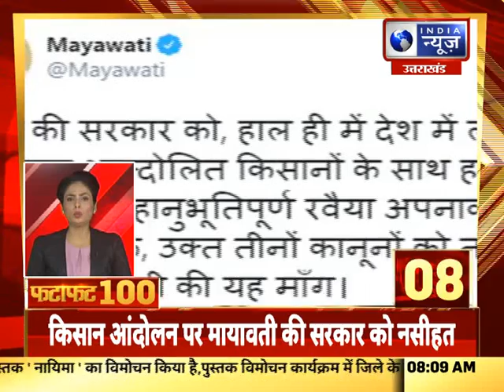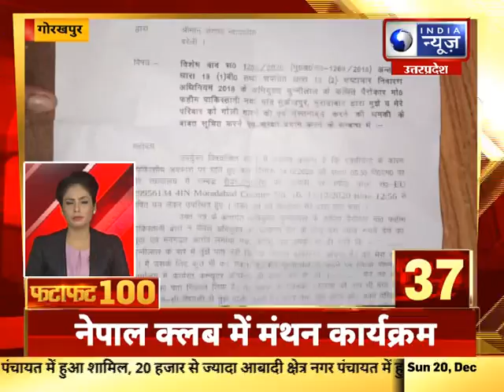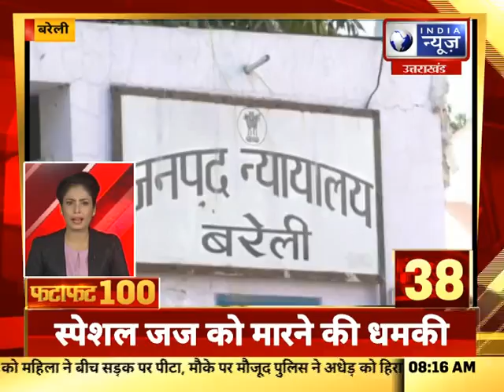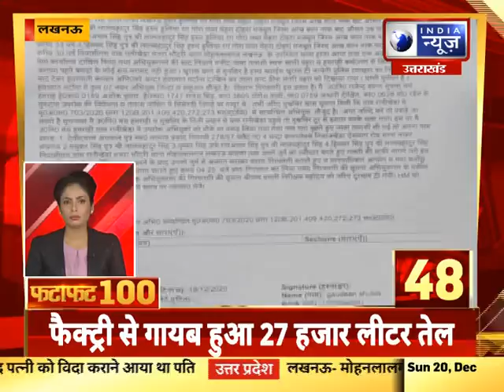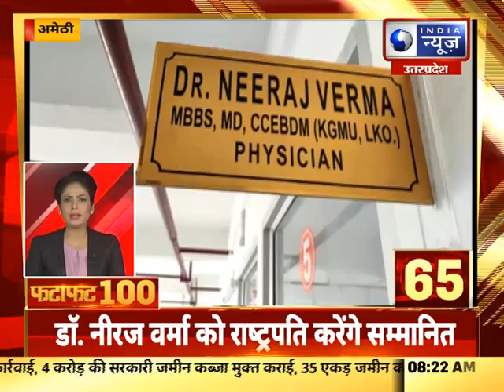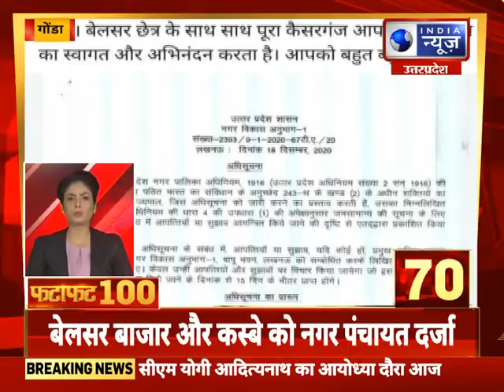FATAFAT 100 Top Headlines | 20th December 2020 | India News UP-UK में अब तक की 100 सबसे बड़ी खबरें